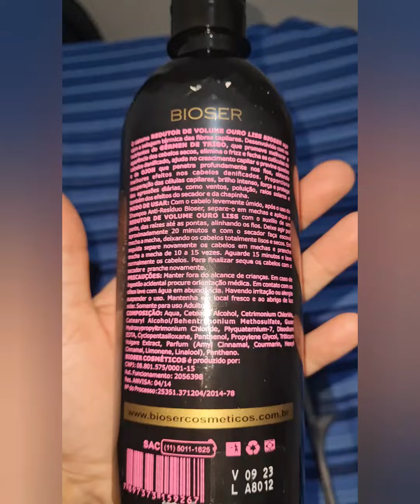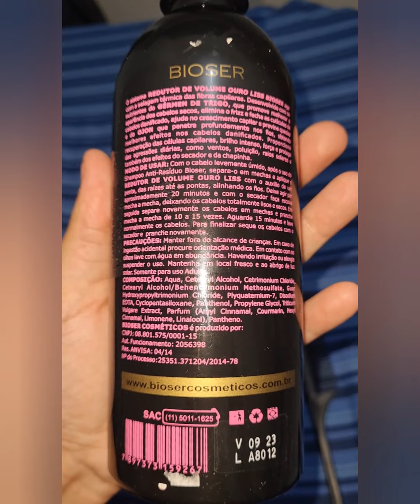PROGRESSIVA EM CASA GASTANDO POUCO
URL: InShot